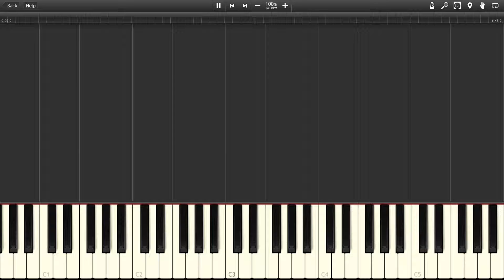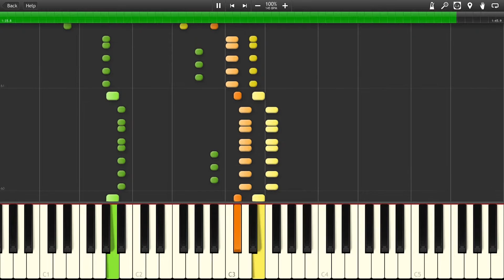Sky-Themed Levels - Kirby's Adventure [Synthesia]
The song "Sky-Themed Levels" from the game "Kirby's Adventure"